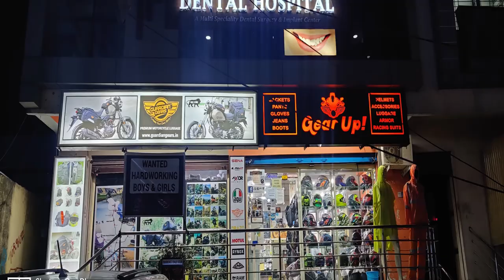Guardian Gears Rhino 70L Tail Bag | Affordable Tail Bag | Rs.3499/- | iSuRya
An Honest Unpacking and Review about the GUARDIANGEARS Rhino 70L Tail Bag. I hope all of your queries get answered in this video.

Hope you guys enjoyed the video as much as I did while making it. I will be back soon with another video.

Also if you are new to my YouTube channel, then checkout my other videos.

Main Camera
Mobile Camera
Action Camera
Go Pro Media Mod
GoPro Mic Adapter
GoPro Battery + Battery Charger
Micro SD Card with Adapter
GoPro Carry Bag
Gorillapod Tripod 1
Gorillapod Tripod 2
Video Microphone
Lavalier Microphone 1
Lavalier Microphone 2
Wireless Headphones
Ring Light
Ring Light Stand